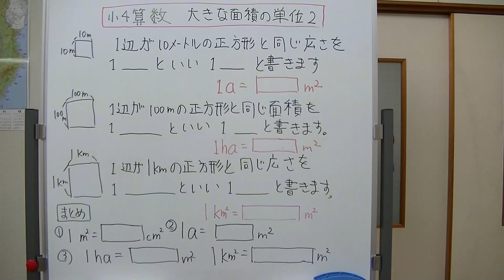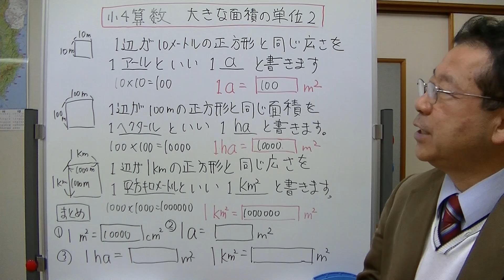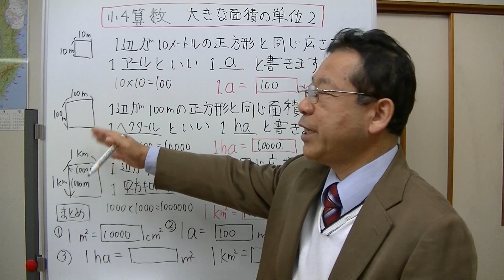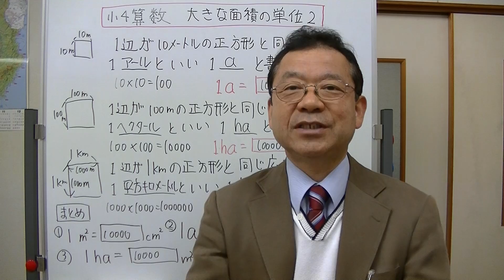小4算数 大きな面積の単位２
面積の単位で、アール、ヘクタール、平方キロメートルについて説明しました。
1辺がどのくらいの長さなのかを中心に説明しています。